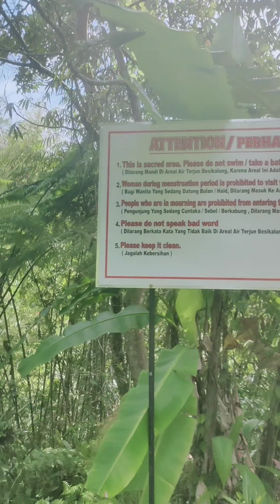menjelajahi besikalung waterfall - crystal water - dam my trip mai liburan